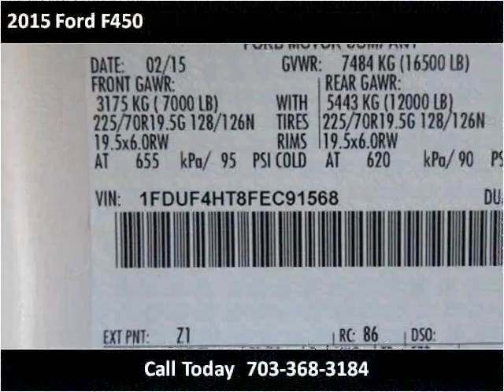2015 Ford F450 New Cars Manassas VA